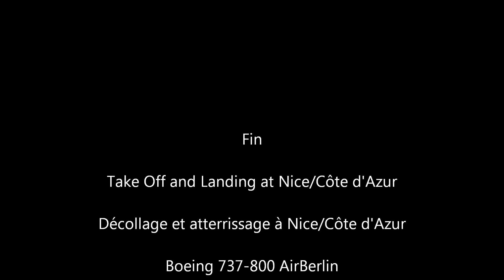FSX [HD] Take Off and Landing at Nice/Côte d'Azur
Un décollage de nice suivi de l'atterrissage !